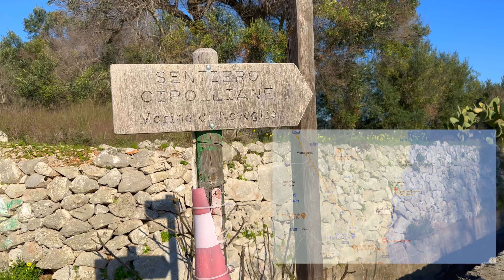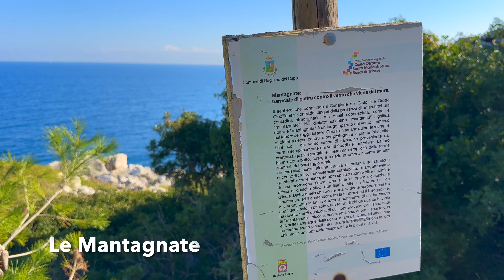SALENTO - Uni dei Posti Più Incredibili della Costa Adriatica: Il PONTE CIOLO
In questo video ti porto all'insenatura del Ciolo, percorrendo l'intero sentiero delle Cipolliane, un'antica strada commerciale, che oggi è paradiso degli amanti del trekking in Salento.

00:00 Intro
00:58 Trekking nel Sentiero
02:09 Piccolo inconveniente
02:39 La soluzione
03:27 L'insenatura del Ciolo

LINK UTILI
🎒 Lo Zaino con cui Viaggio
🎒 Zaino da escursionismo
🎒 Zaino tattico piccolo
👔 Cubi organizzatori
🥾 Scarpe da Trekking
📱 Il mio Smartphone
🎬 Il mio Drone